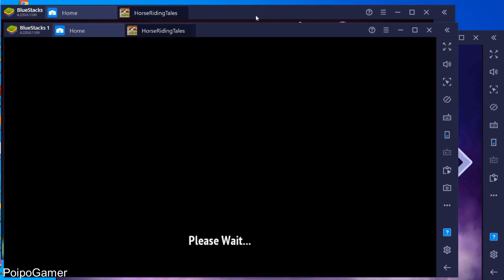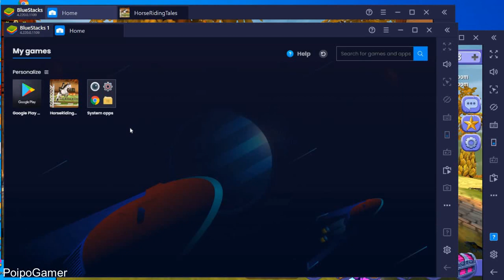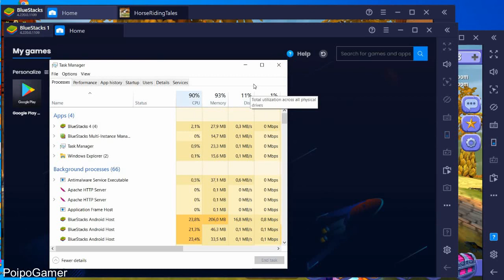They Are Together Again....Finally